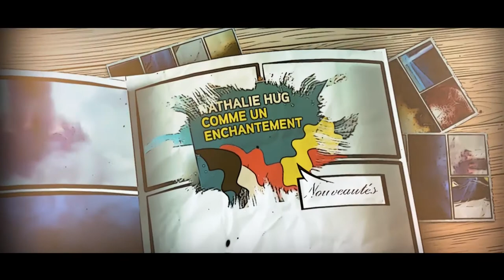"Et toi, tu lis quoi ?" - Assassination Classroom de Yusei Matsui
Aujourd'hui dans "Et toi, tu lis quoi ?", David vous présente “Assassination Classroom" de Yusei Matsui. Que  feriez vous si votre professeur principal voulait détruire le monde ?